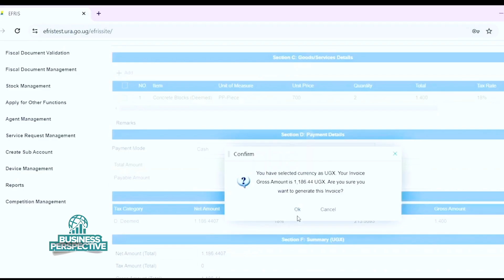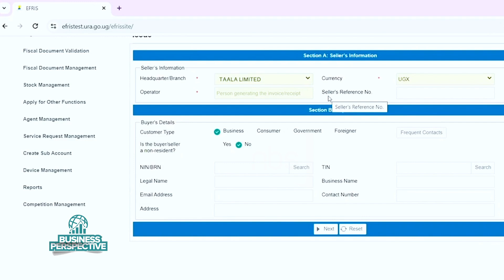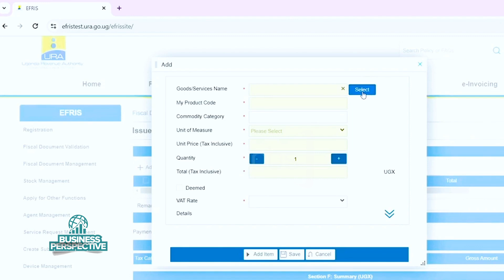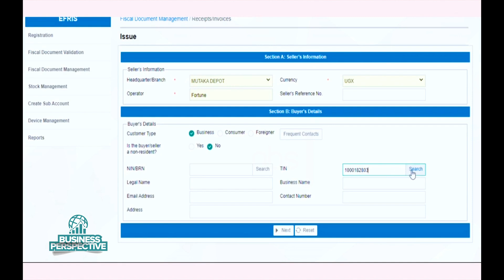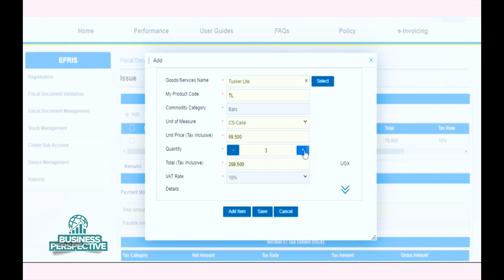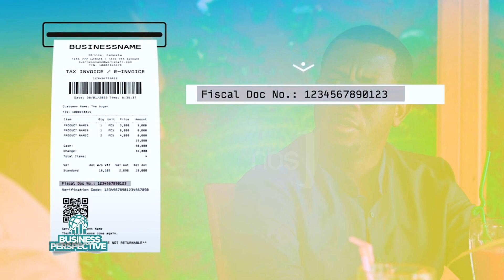How much has EFRIS been able to combat VAT fraud? | NBS Business Perspective